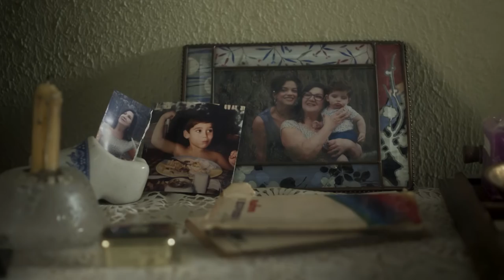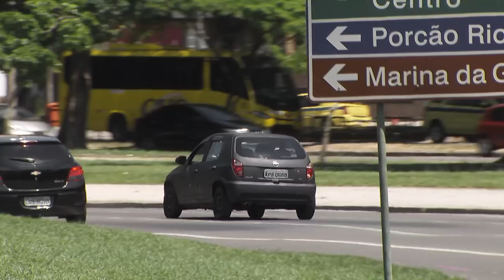Rock Story: veja o clipe da nova novela das 7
Trama escrita por Maria Helena Nascimento tem direção artística de Dennis Carvalho e direção geral de Dennis Carvalho e Maria de Médicis.